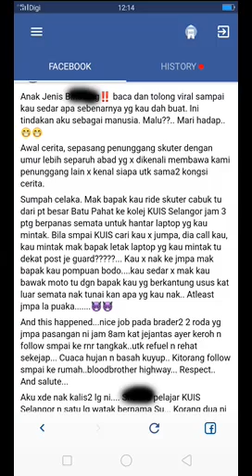Demi anak dari Batu Pahat ke kuala selangor hantar laptop tapi ini balasan anaknya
kisah sepasang suami isteri yang meredah hujan dan panas selama perjalanan dari batu pahat ke kuis kuala selangor namun setelah tiba disana anak enggan berjumpa dengan orang tua tersebut malah menyuruh balik.dan kawan2 anak tersebut menyuruh orang tua tersebut meminta maaf ke anak mereka..pengaruh yang buruk dari kawan2 dapat merosak sikap dan perilaku.kebetulan sekumpulan rider motor bertemu pakcik makcik ni dan mendengar kisah dan luahan hati mereka...semoga anak tersebut diberi kan hidayah..dan pengajaran kepada kita semua agar sentiasa taat dan sayang kepada orang tua kita.

kredit facebook:zunnur aiman nurikhan